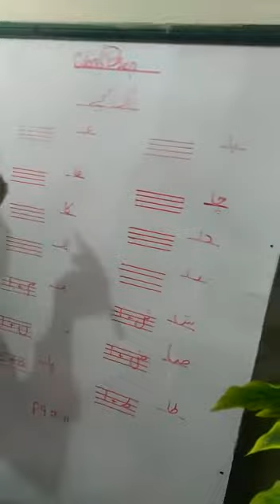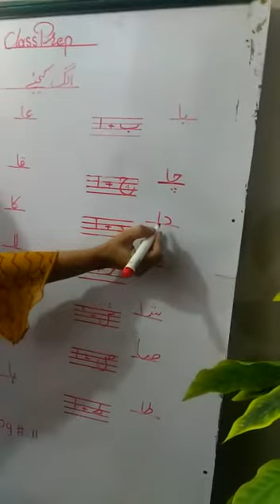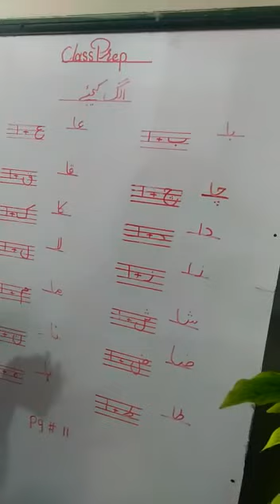April 17, 2020